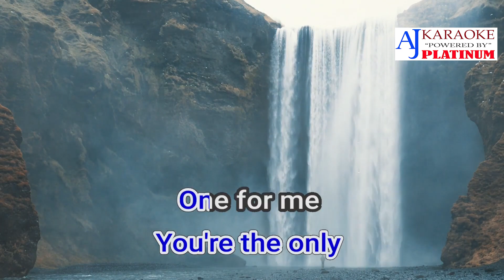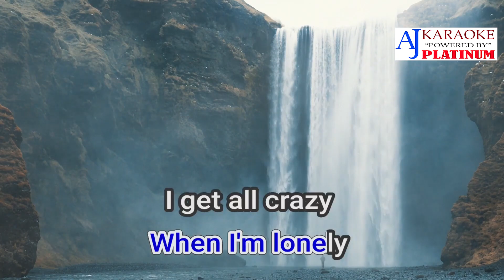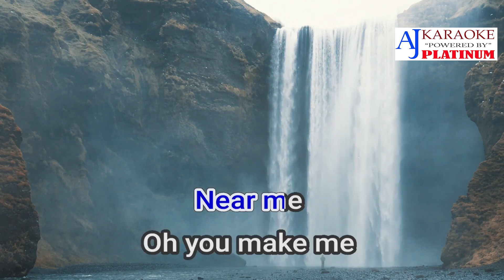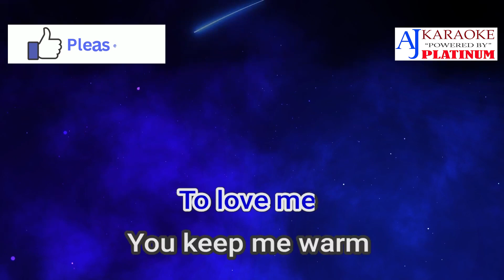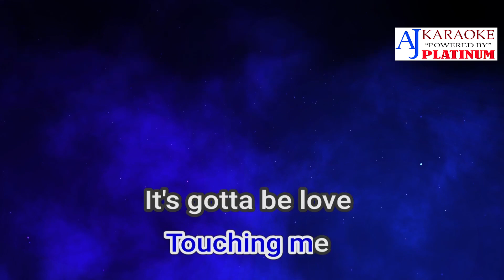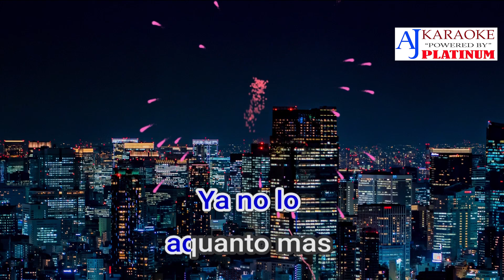Close To Heaven By Color Me Badd